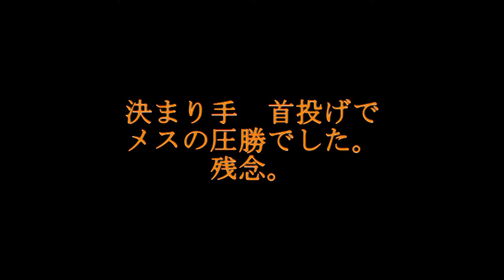オナガガモの争い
普段は大きく、強そうに見えるオスですが、この時ばかりは瞬殺でメスの勝利でした。